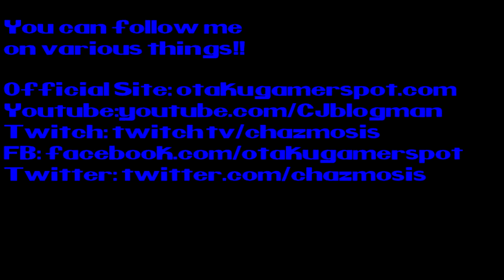Battle Archives - Fighting Layer (Part 3)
Julian and I want that Arika game to be real SO BAD!!